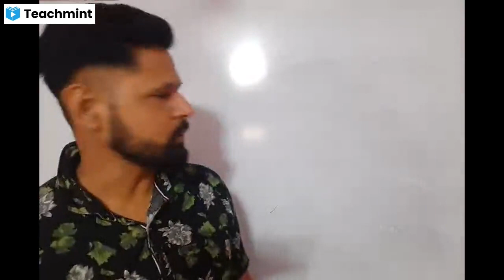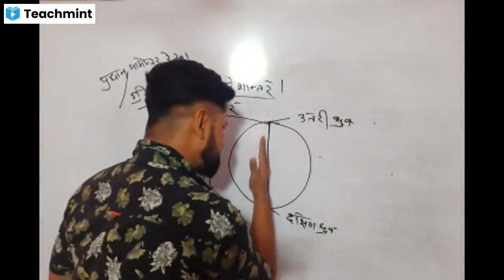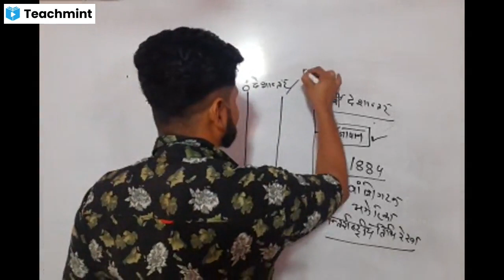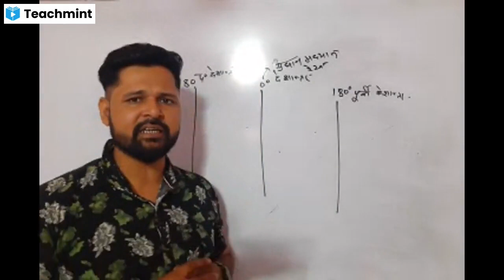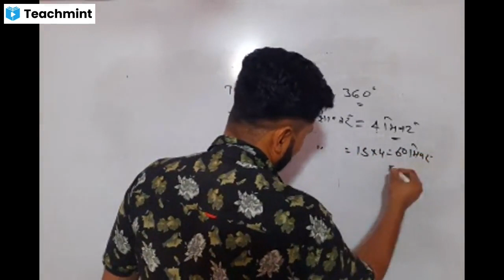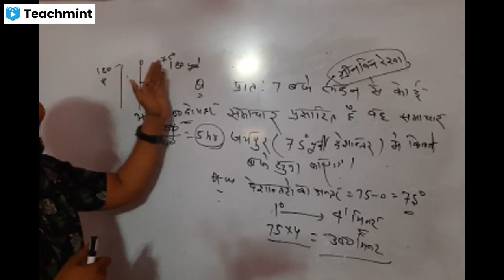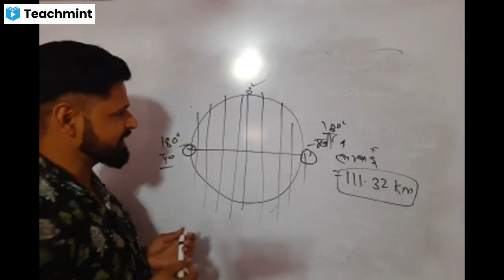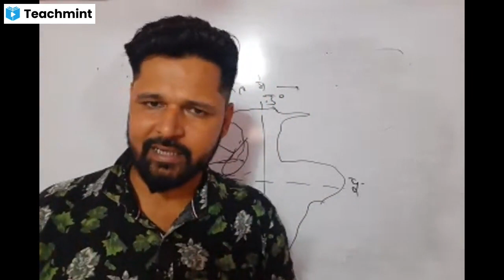rajasthan geography part 2 ( longitude)